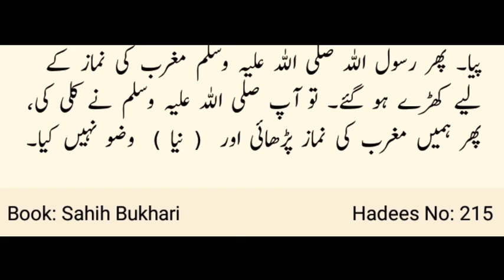Sahih Bukhari | Hadees No 215 | khaibar ka waqia | Hadees Nabvi in Urdu